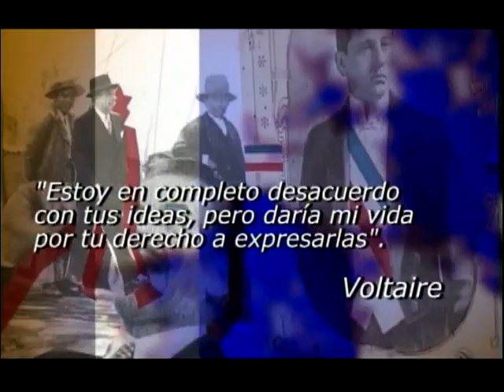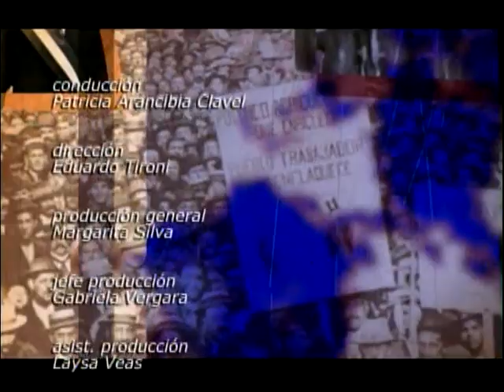Patricio Aylwin "Cita con la historia" 2006.05.30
Programa "Cita con la historia"
Patricia Arancibia Clavel entrevista a Patricio Aylwin
ARTV
2006